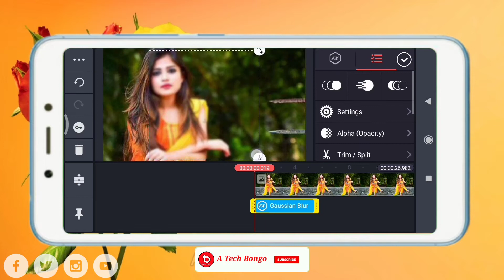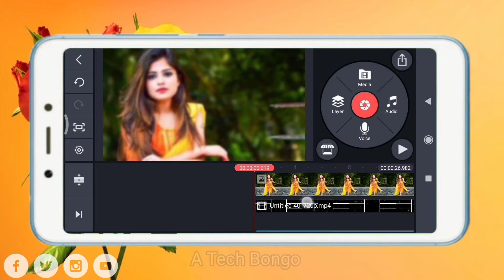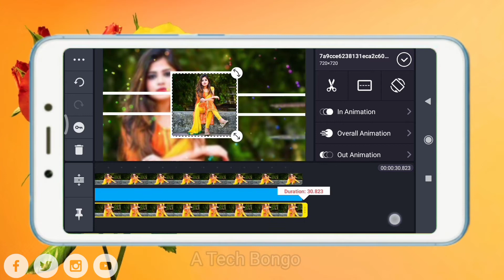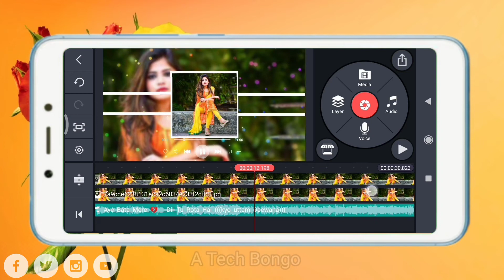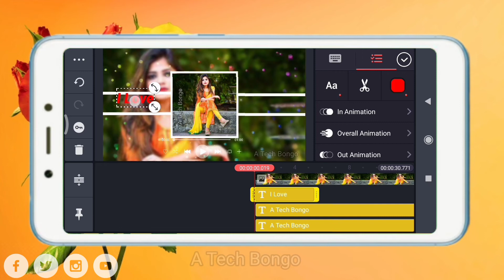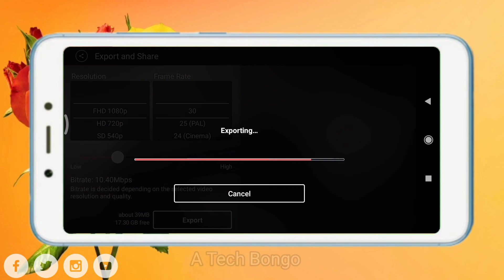Best WhatsApp Status Editing Video || Love❤ video Editing || Trending Status Editing Video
In this video i have  Shared  Best WhatsApp Status Editing Video || Love❤ video Editing || Trending Status Editing Video || A Tech Bongo

🔘Music Link:-

Hi My all Friends i am Amit - Welcome My YouTube Channel Follow Me 🙏🙏
My YouTube Channel Name - A Tech Bongo

🔴 Image Link:-

Propose day WhatsApp status video
Propose status video Editing
Propose day
Propose day
Propose kaise karna hai
WhatsApp status video editing full screen
WhatsApp status video editing
Love Name Art Video
Love Name Art Video Editing
Love Name Video
Love Name Video
Love Name Video
Love Name Video
Love Name Video
Love Name Video
Kinemaster video editing Bengali
Kinemaster app
Kinemaster app
Kinemaster app
Kinemaster  app
Bengali video eating
Bengali video eating
Bengali video eating
Bengali video eating
Bengali video eating
Hindi video editing
Hindi video editing
Hindi video editing
Hindi video editing
Hindi video editing